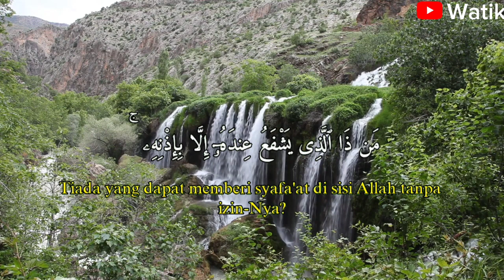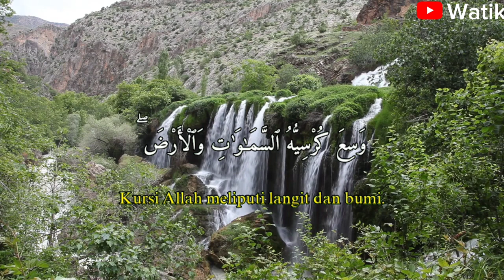Ayat kursi Pengusir jin dan syaitan dirumah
Ayat kursi pengusir jin dan syaitan.

Tag;
Ayat kursi, surat Al-Ikhlas, surat Al Baqarah Mengusir Jin dan setan, ayat -ayat ruqyah surat Al Falaq, surat-surat pengusir jin dan syaitan